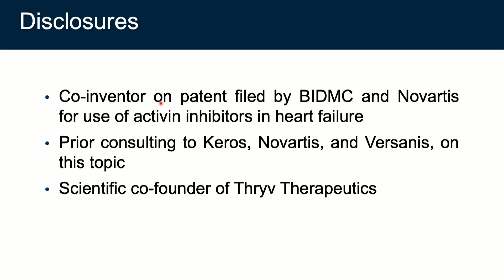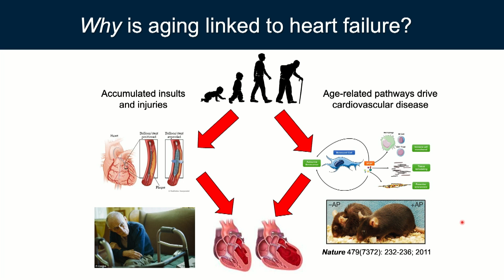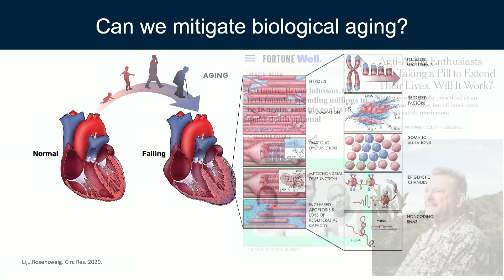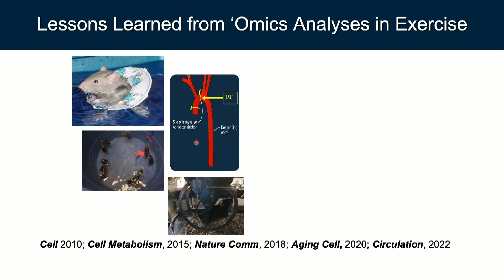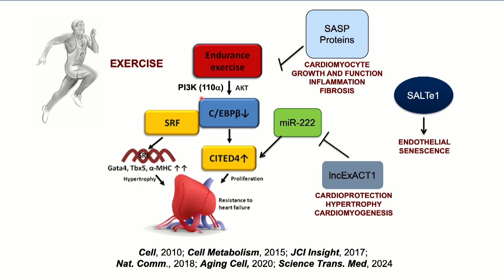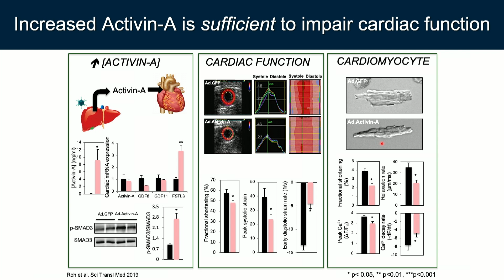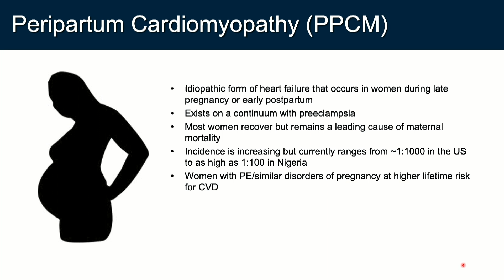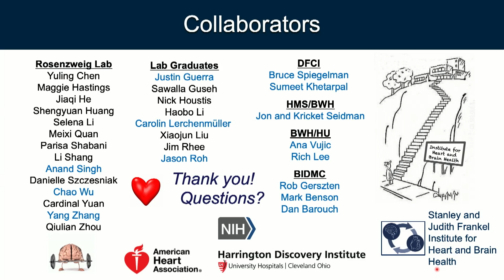M-BoCA Symposium, October 8th, 2024 - Anthony Rosenzweig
ANTHONY ROSENZWEIG, M.D. "AGE RELATED HEART FAILURE - NOT JUST FOR THE OLD"